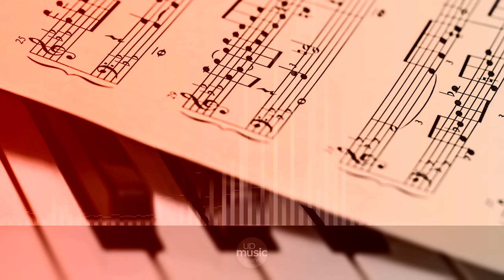How to Save a Life - The Fray (piano cover), by @KatherineCordova ∙ upmusic ∙ piano